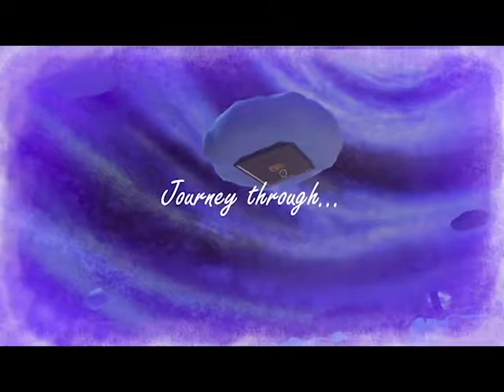Trials of Morpheus Trailer (Oculus VR Game)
My final student project in Independent game design

Team:
Dany Wong -  Lead Programmer
Christopher Setien - Lead Level Designer & Public Relations
Kennet Edixon - Animations, Sound Design & Level Designer
Veronique J. Morais - Lead Art Designer (+3D models, Rigging, Technical Artist) & Assistant Programmer.

We designed the game together through regular team meetings so technically everyone was Game Designers on this project.